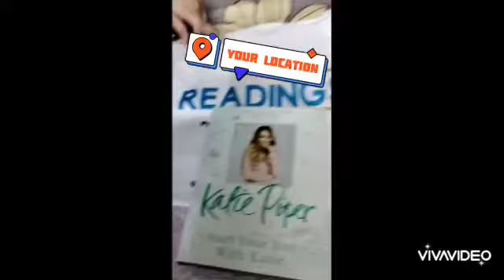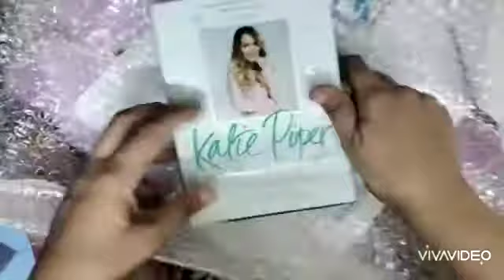Daily motivational qoutes/Book lover/ Katie Piper book